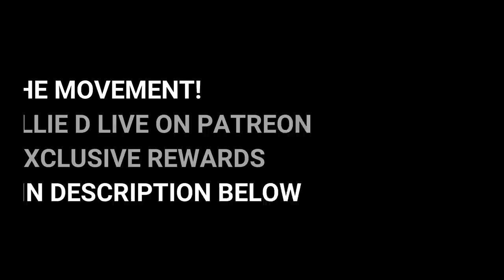2 Utah men allegedly married each other’s 7 and 8 year old daughters